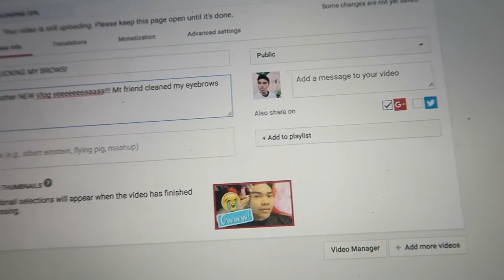GOT A NEW HAIRSTYLE?!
So I changed my hairstyle! LOL it's not permanent I was joking :p but  tell me what you guys think about it! (:

Love you guys! xoxo -Ranz